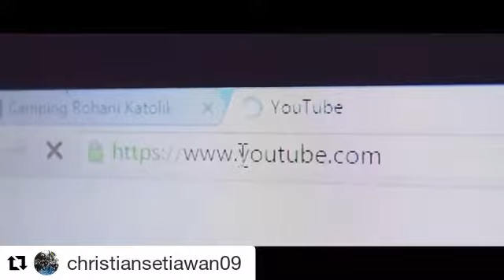Camping Rohani Tumpang 2016 - Promo